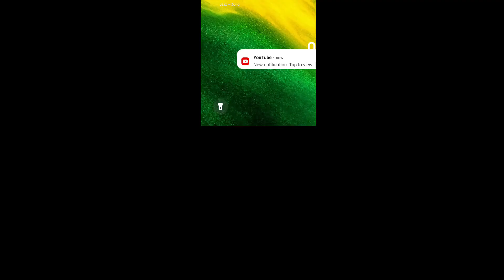Mbappe Haaland Neymar Full Gameplay in DLS 2023 | Official_GameLover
Mbappe Haaland Neymar Full Gameplay in DLS 2023

"Dream League Soccer" (DLS) is a popular mobile soccer (football) game developed and published by First Touch Games. In the game, players create and manage their own soccer team, starting from a lower division and working their way up to the top leagues by participating in matches and tournaments. Players can customize their team's logo, kits, and stadium, as well as sign real-world players to build a competitive squad. The game includes both single-player modes, where you control your team in matches and manage its progress, and multiplayer modes, where you can compete against other players' teams. The game's graphics, controls, and team management aspects make it a well-loved choice among soccer fans on mobile devices.